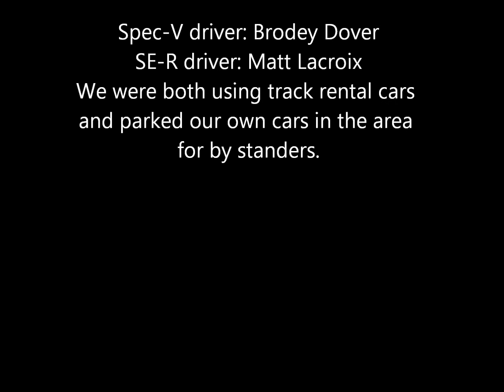2 SE-Rs 1 Track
Taking a Sentra SE-R Spec-V and a Sentra SE-R out on the Luskville drag strip. Blue Spec-V Mods: K&N Intake and 80.2 lbs weight reduction.
Black SE-R Mods: K&N Intake.